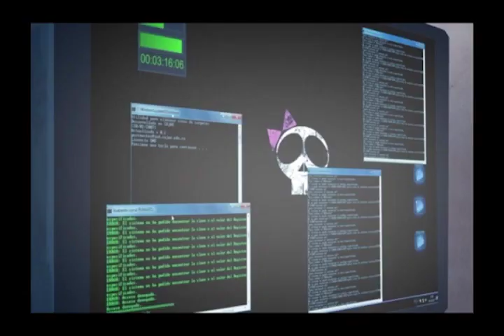"Te invito al Cine". Invitado Danny de León director de la serie animada en 3D, Ciberdanz.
Programa de TV. Invitado Danny de León director de la serie animada en 3D, Ciberdanz que se produce en Animados ICAIC